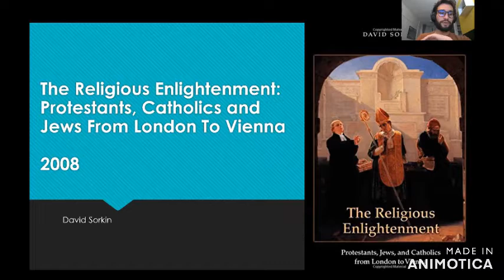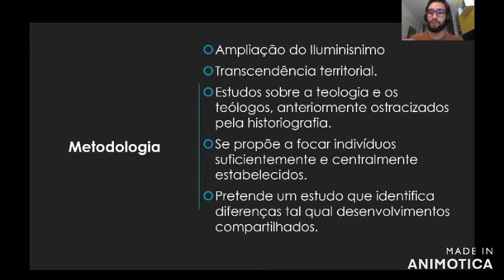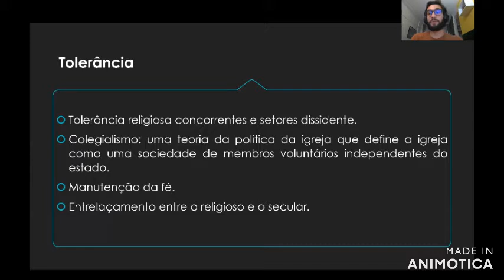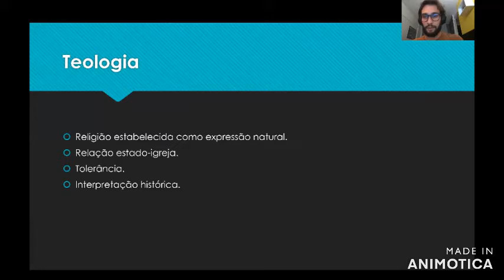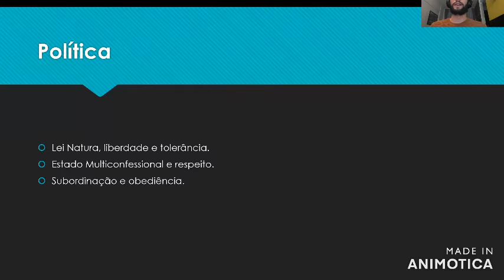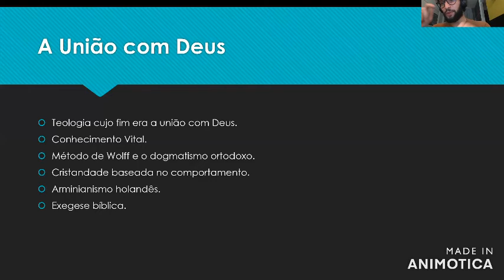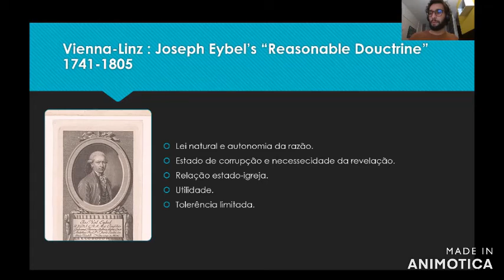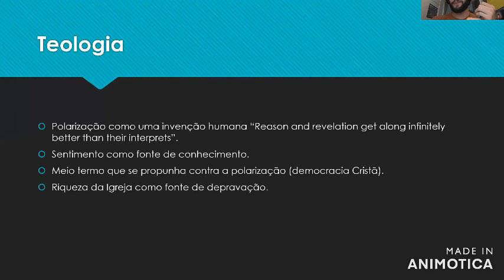The Religious Enlightenment David Sorkin